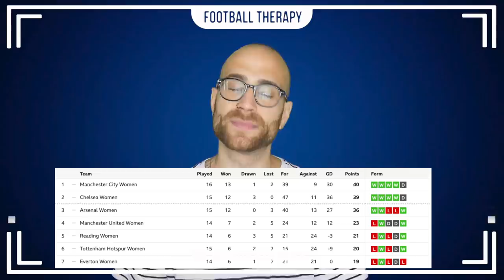Chelsea News: Lampard's New Number 10!? Broja To Replace Batshuayi? League Won On Sporting Merit?!